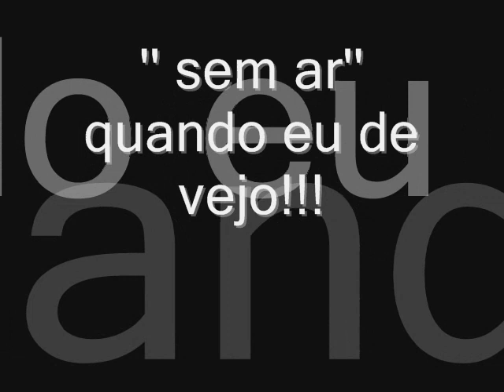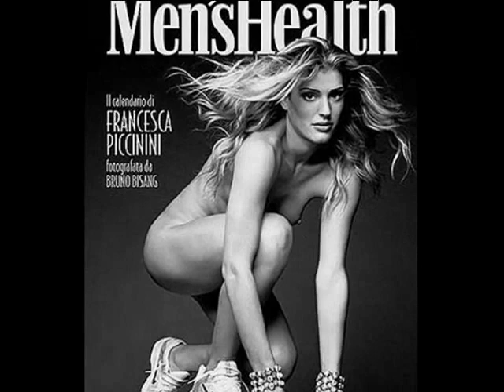'' sem ar '' francesca piccinini 2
depois de pensando em vc agora
a musica sem ar